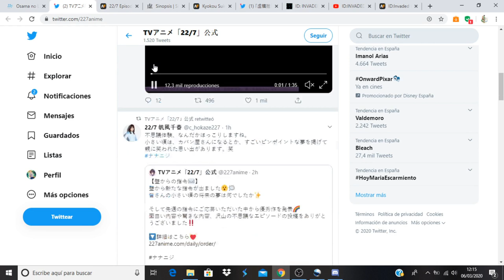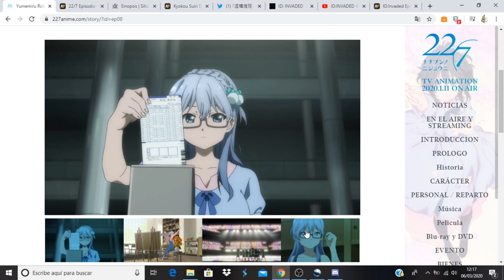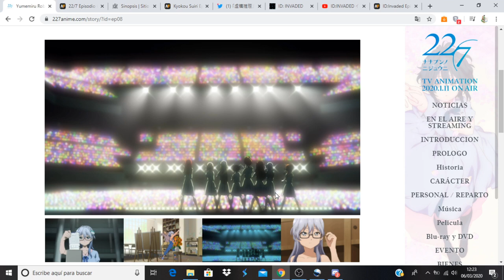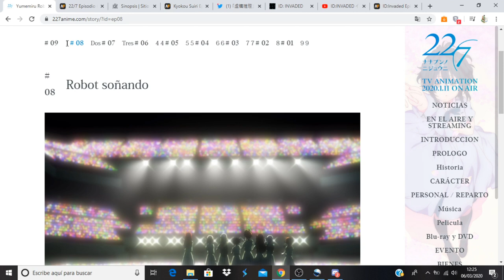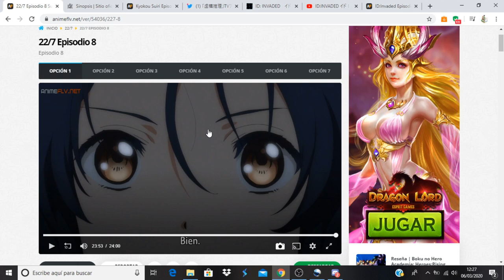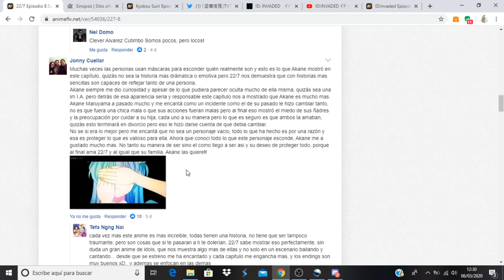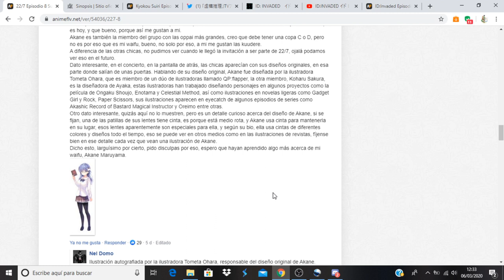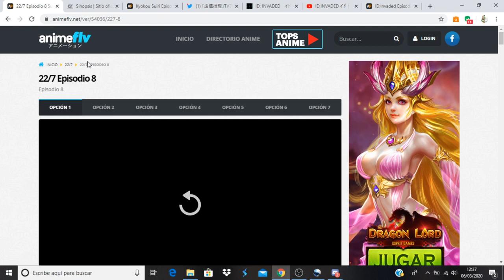22/7 comentando avance del capitulo 9